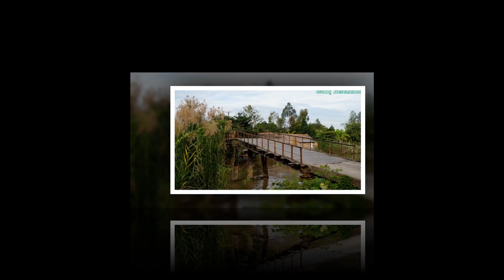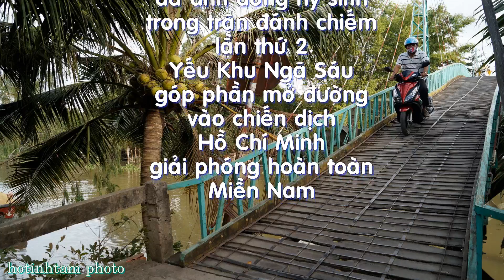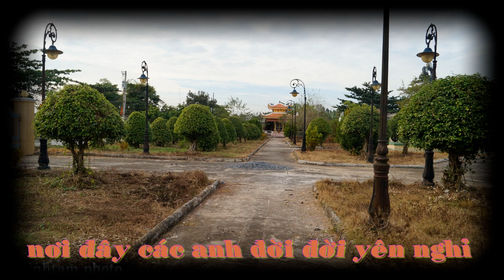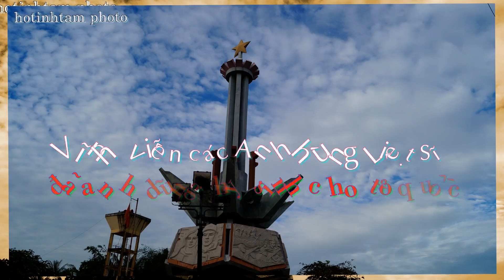ve tham Nga Sau Bang Lang My Trung Cai Be Tien Giang